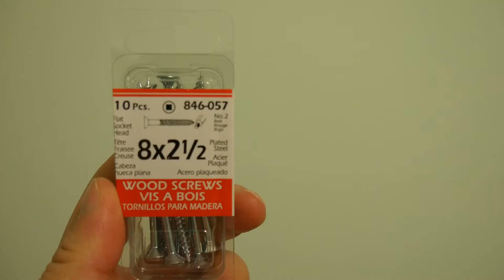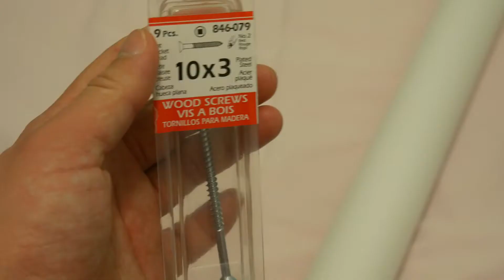老黄给娃做了张婴儿床 | Tommy made us a baby cot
大家好，我是Ora.
今天要分享的是老黄给宝宝做婴儿床的步骤 ~~好厉害呀~~~吼吼吼

产品名字：Regalo 192-Inch Super Wide Gate and Play Yard, White
购买地址：

拍摄使用相机： Panasonic DMC-G7W
视频剪辑软件：Wondershare Filmora

More About Ora:
微博：欧raChen
我的职业是婚礼策划和化妆，如果有新娘或伴娘需要化妆的话，可以随时通过邮件联系我哦 :)